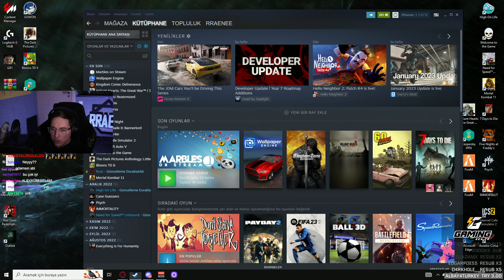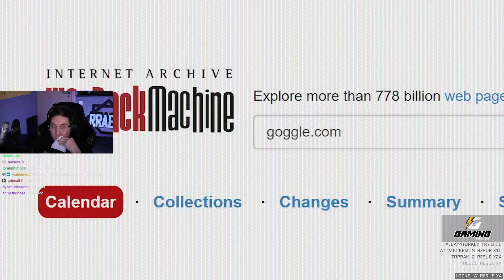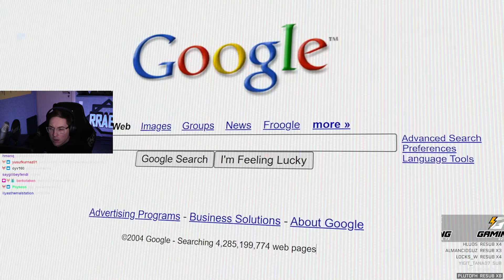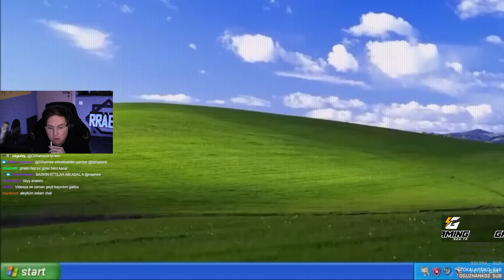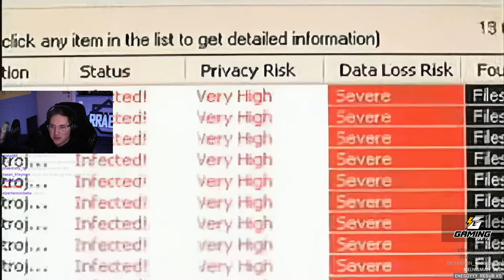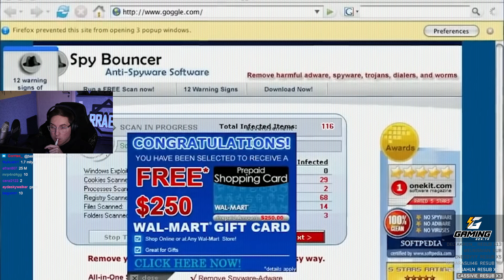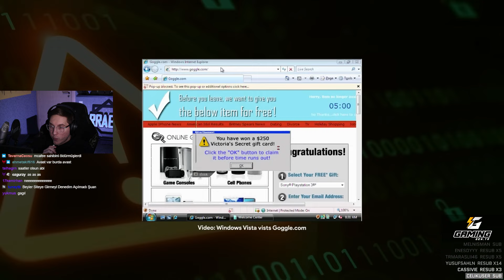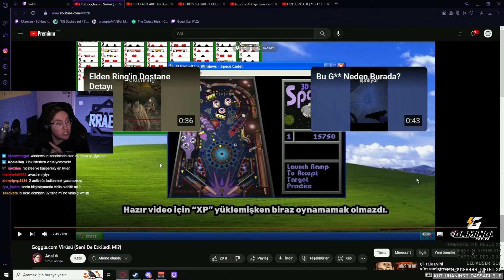GOGGLE.COM Virüsüne Tepki (@DogukanAdal) | RRaenee